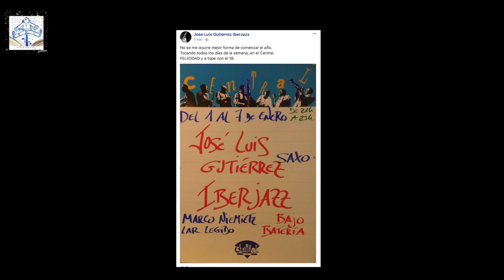Jose Luis Gutierrez IBERJAZZ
Cafe Central Madrid del al 7 de Enero